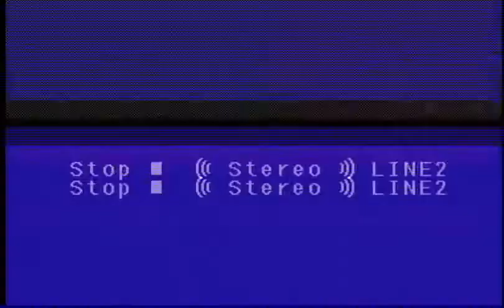San Diego Skateboarding 7 Day (2007)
Back in 2007 we filmed for a week .. here’s the result .. Edited by Darel